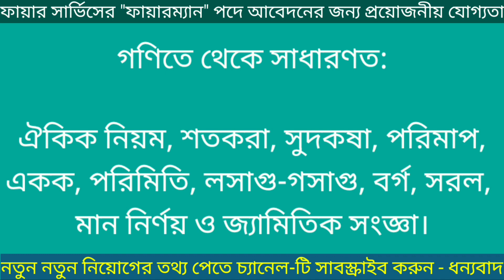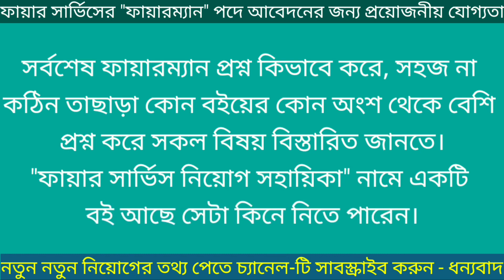বাংলাদেশ ফায়ার সার্ভিস নির্বাচন পদ্ধতি A to Z || Bangladesh fire service 2021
বাংলাদেশ ফায়ার সার্ভিস নির্বাচন পদ্ধতি A to Z || Bangladesh fire service 2021 | Job news 2021|new job circular 2021| bd latest job circular|govt job 2021.

বিস্তারিত জানুন লিংকে ↑

৫ম শ্রেণী পাশে আবেদন করতে পারবে।